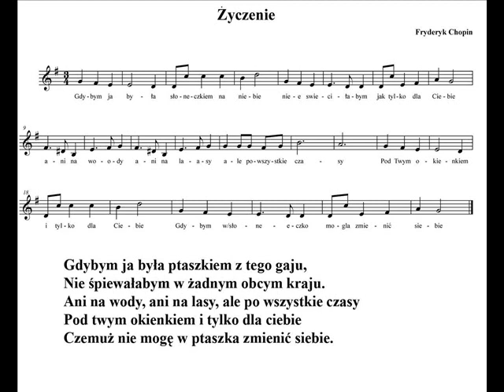ŻYCZENIE - demo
Gdybym ja była słoneczkiem na niebie,

Nie świeciłabym, jak tylko dla ciebie.

Ani na wody, ani na lasy,

Ale po wszystkie czasy:

Pod twym okienkiem

I tylko dla ciebie,

Gdybym w słoneczko mogła zmienić siebie.

Gdybym ja była ptaszkiem z tego gaju,

Nie śpiewałabym w żadnym obcym kraju.

Pod twym okienkiem

Czemuż nie mogę w ptaszka zmienić siebie